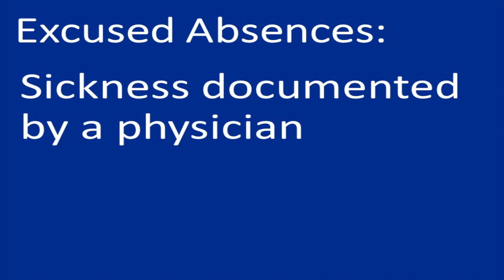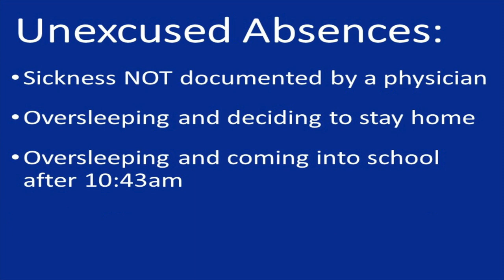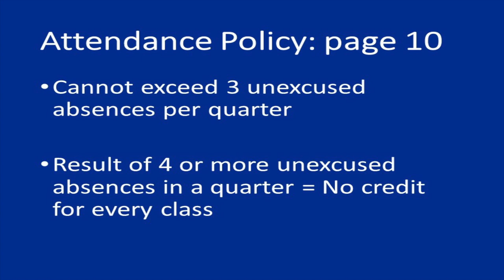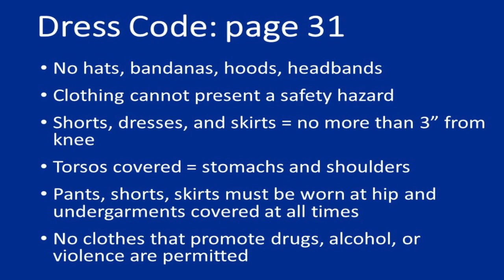GLTHS Review of the Student Handbook 2019 - 2020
A short review of the student handbook for the school year 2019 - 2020